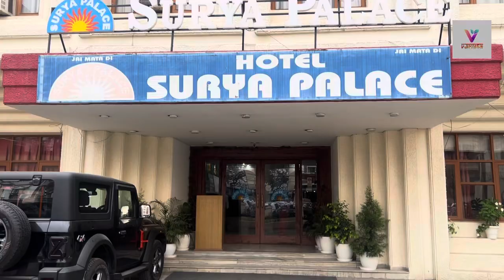VN.81 | PART 6 | HOUSE BOAT | आमच्या सोबत झाला SCAM | Jammu & kashmir | varnish vlog